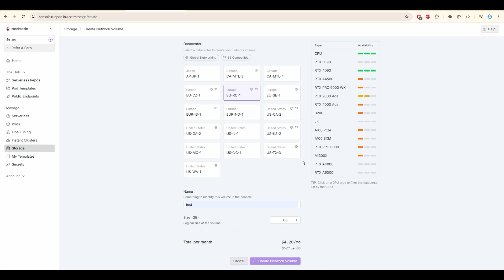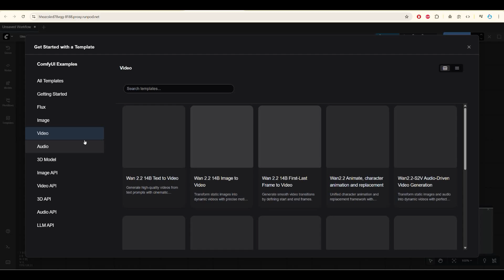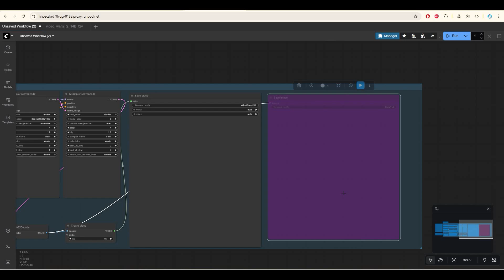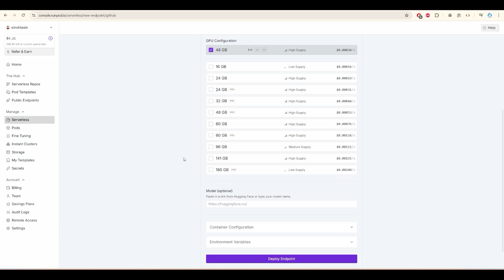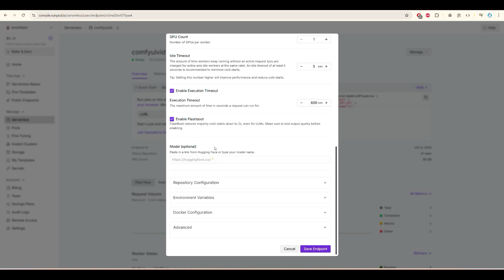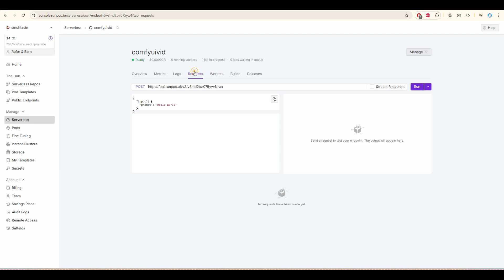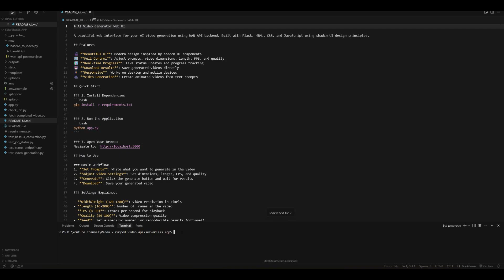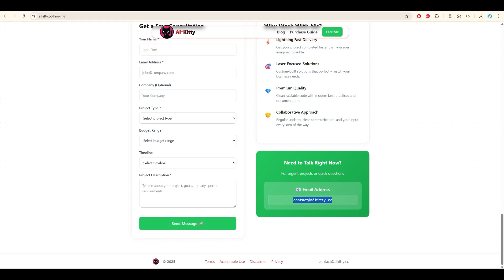Create Your Own Serverless Video Generator App! | RunPod + ComfyUI + WAN 2.2 FULL Setup (Txt2Vid)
Learn how to set up ComfyUI + WAN 2.2 on RunPod to build your own Serverless AI Video Generator App!
In this full step-by-step tutorial, we cover everything: creating network storage & pods, downloading models, setting up JupyterLab, deploying a serverless endpoint, testing with Postman, and generating your first AI video. Perfect for AI enthusiasts, developers, and hobbyists looking to create their own apps!